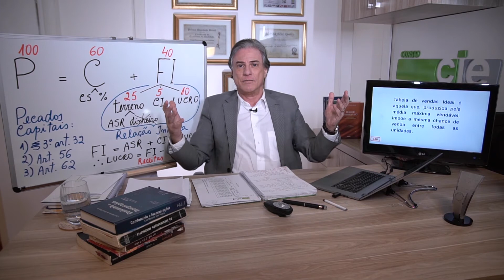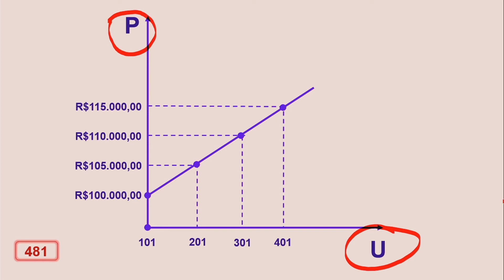A importância da anotação dos erros na Tabela de Vendas